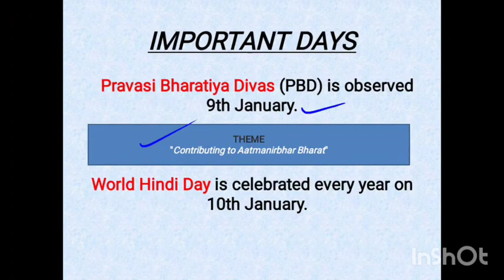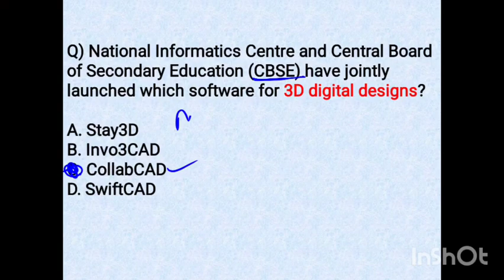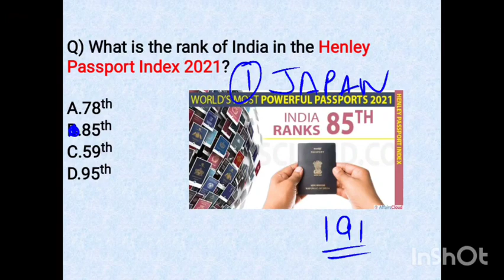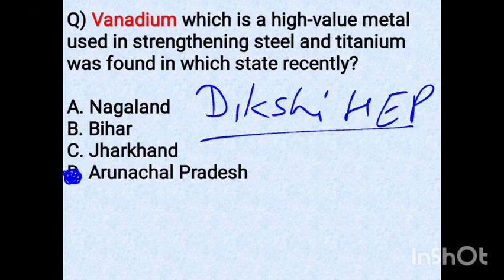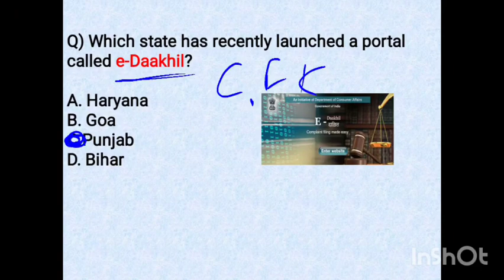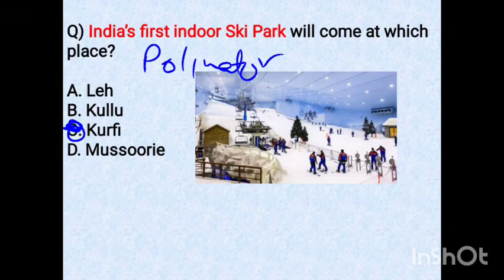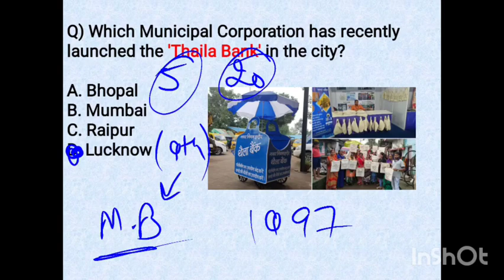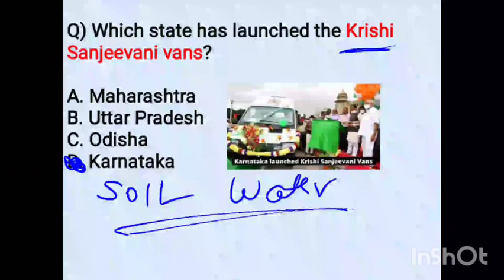JANUARY 2021 PART 2 Best 300 MCQ's Current Affairs Bilingual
Current affairs from 8 January to 15 January